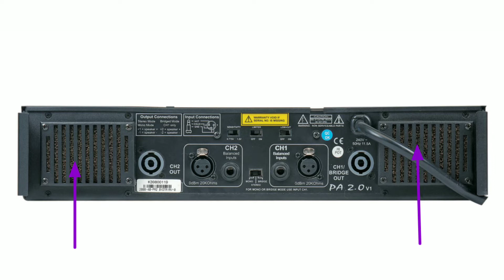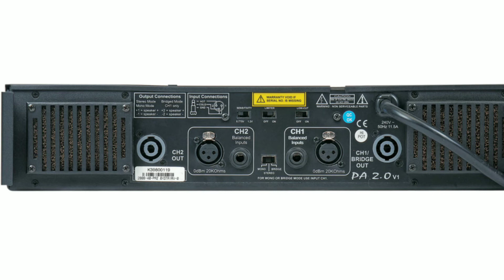STUDIOMASTER PA.2 POWER AMPLIFIRE PRICE REVIEW AND SPECIFICATION AND LOAD CALCULATION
STUDIOMASTER AMPLIFIRE
STUDIOMASTER SPEAKERS
DJ AMPLIFIRE
DJ SPEAKER
DJ TOPS